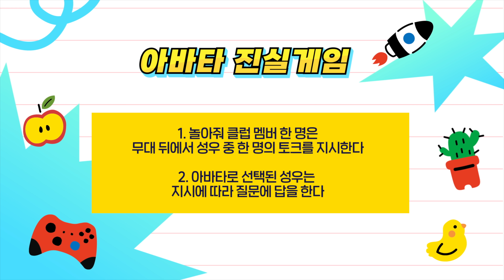숨어 있는 진짜 아바타 성우 찾기 feat. 블랙캣 남도형 성우 | 놀아줘클럽 172화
✨특별 게스트 성우✨와 함께 하는 아바타 진실게임!
과연 건령이가 조종하는 아바타 성우는 누구일까?👀